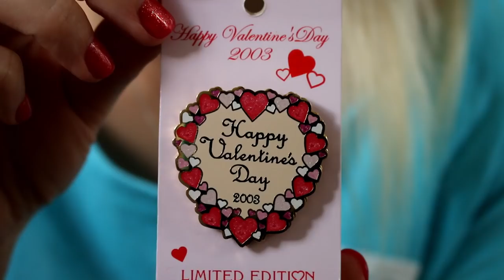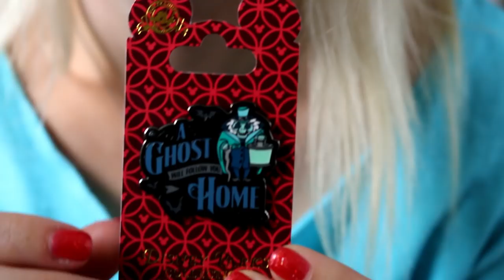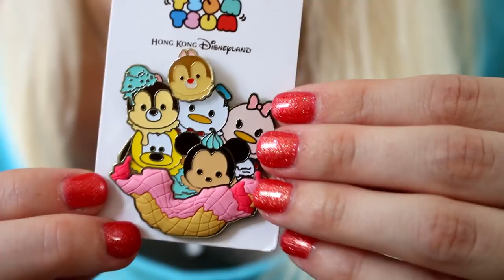Disney Pin Tag: With A Smile and A Song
Welcome, Mouseketeers! Watch this Disney pin tag video if you love all things Disney, especially Disney pins, mystery pin unboxings, or anything super awesome! In this video, I will show you 10 amazing Disney pins representing Disney songs. Shout out to TwinkleBellTerryn for the tag! Enjoy!